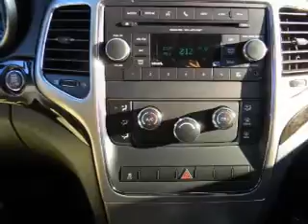2012 Jeep Grand Cherokee - Carlsbad CA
Year: 2012
Make: Jeep
Model: Grand Cherokee
Trim: Laredo Sport Utility 4D
Engine: 6 cylinder Flex Fuel 3.6 Liter
Transmission:
Color: Brilliant Black
Mileage: 95
Address:
5555 Car Country Dr.